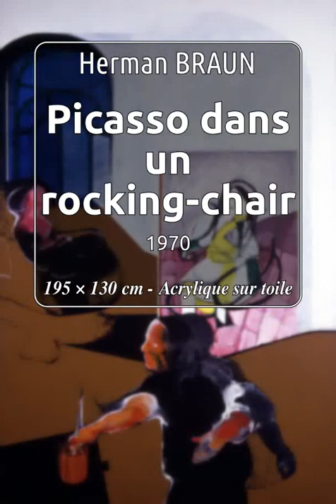Picasso dans un rocking-chair, 1970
Suivant l'exemple de Picasso, c'est Picasso lui-même que Herman Braun s'approprie en cette année 1970. Picasso est l'invité vedette de sa série intitulée « Pour l'amour de l'art » et dans le diptyque « Picasso à Mougin », Braun se focalise sur deux œuvres du Maître. Le titre du panneau de gauche « Picasso dans un rocking-chair » ne doit pas se comprendre au sens propre comme l'indiquent les trois centres de l'espace de la toile : le modèle dans le rocking-chair, le tableau de Picasso intitulé « Le rocking-chair » reproduit en perspective, et Picasso lui-même agitant ses pinceaux devant son tableau. C'est dans la création de son tableau que se trouve Picasso.